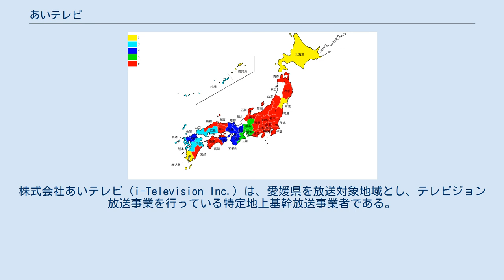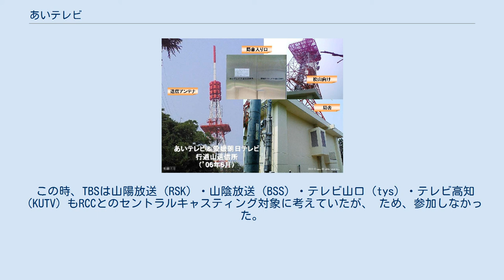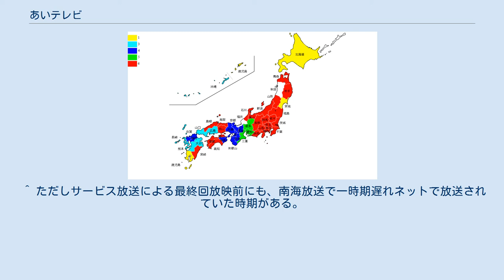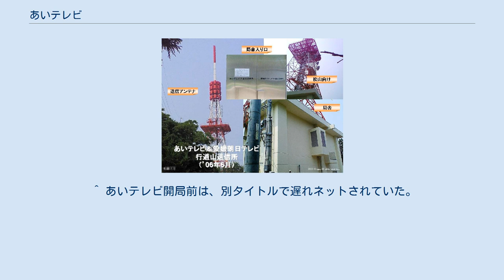あいテレビ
株式会社あいテレビ（i-Television Inc.）は、愛媛県を放送対象地域とし、テレビジョン放送事業を行っている特定地上基幹放送事業者である。
 開局当初の正式社名は「株式会社伊予テレビ」（いよテレビ、Iyo Television Inc.）だったが、略称のITV（iyo TV）からもじった愛称「あいテレビ」が県民に浸透し、現在ではこちらが正式社名になっている。
なお、略称のITVは、ロゴにおいてはデザインの都合上小文字となっているものの、表記としては大文字が正しい。
 JNN加盟・TBS系列の最後発テレビ局として、1992年10月1日に開局した。
四国地方を放送対象地域とするJNN系列局では、1970年のテレビ高知（KUTV）、1979年のRSK山陽放送（RSK、香川県）に次いで3番目（四国を本社とする放送局としては2局目）に開局した。
愛媛新聞・毎日新聞と親密な関係にある。
初代社長は、三浦工業創始者の三浦保。
 コールサインはJOEH-DTV（松山 21ch）、リモコンキーIDはキー局のTBSと同じ「6」。
出典： 1992年3月31日 2003年3月31日 行道山送信所（2006.06） 愛媛朝日テレビと同様に、在松先発民放2局（南海放送、テレビ愛媛）と比べて中継局が少なく愛媛県内でも山間部を中心に難視聴地域が少なくない。
難視聴地域では周辺の中継局に向けて高利得アンテナ(※いわゆるパラスタックアンテナ)と受信ブースターを併用(使用)するか、県内のケーブルテレビでの再配信を利用して受信する。
また、対岸の中国放送、RSK山陽放送、テレビ山口、RKB毎日放送、大分放送、宮崎放送か、隣接県のテレビ高知を使って補完受信する場合がある。
 リモコンキーID 6 JNN系列のリモコンキーID地図 局名の後に◎印が付く12局は、1992年の開局当初から放送を実施している送信所および中継局である。
ただし、城北・川之江・菊間・宇和島の各局は、後のアナアナ変換により送信チャンネルが変更されている。
 また、内子中継局は2005年ごろに開局しており、それまでは隣接の大洲市など周辺市町村の中継局も受信が困難であることから、対岸にある広島の中国放送を視聴していたという。
 （松山市） （東温市） （伊予市） （上浮穴郡久万高原町） （新居浜市） （四国中央市） （今治市） （越智郡上島町） （宇和島市） （大洲市） （喜多郡内子町） （八幡浜市） （西予市） （北宇和郡鬼北町） （南宇和郡愛南町） 以前設置してあった場所 ※ 放送時間は2019年（令和元年）10月時点のもの 他多数 ほか ほか キャスター リポーター 男性 女性 あいテレビでは、2006年6月から2013年9月まで「セントラルキャスティング方式」による番組配信を行っていた。
 セントラルキャスティング方式とは、例えば日本を各ブロックごと（東北、中・四国、九州など）に分け、その地域ブロック内で親局を決め、系列局間のネット番組やCMの送り出しを親局で一括管理するという方式。
キー局であるTBSがこの方式をJNN各局に呼びかけたところ、広島の中国放送（RCC）とあいテレビがこれに応じ、実現したものである。
 この2社の場合、RCCを親局と位置づけた上で、これまで自社に設置していた番組配信マスターやCMバンクをRCC社内に新たに共同で設置し運営していこうというものである。
 具体的には、キー局などからのネット番組は必ずRCCを経由して松山へ、またあいテレビからの番組素材やCMは、いったんRCCに送りマスターに編成された後、再び松山に戻してから愛媛県内の放送電波に乗せる。
マスター管理業務が省略される分コストが削減され、自社番組制作や編成に注力できるといった利点がある。
 地上デジタル放送開始に向け、県内他社をはじめ全国のほとんどの地上波テレビ局は自社によるデジタル化更新を進めたため、この方式は全国初かつ、あいテレビとRCCによる「全国唯一」の方式であった。
 この時、TBSは山陽放送（RSK）・山陰放送（BSS）・テレビ山口（tys）・テレビ高知（KUTV）もRCCとのセントラルキャスティング対象に考えていたが、 ため、参加しなかった。
この時、tysはネット保証金を減額されたという。
 このシステムはNTTコミュニケーションズの専用線サービス『ギガストリーム』を使用し...